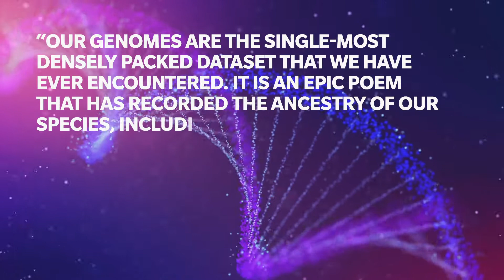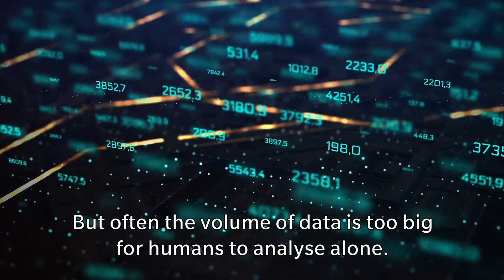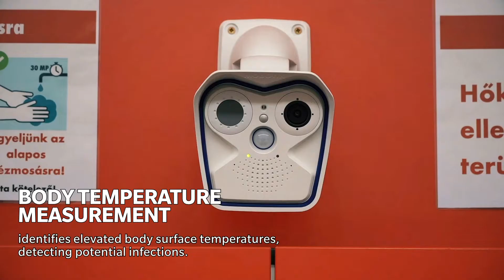How data helps us make the right decisions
Our world is facing unprecedented challenges and changes, such as the current COVID-19 pandemic, aging societies, growing medical costs, a shortage of healthcare professionals and caregivers, a digital revolution that is transforming workstyles and climate change and global warming. The next decade will be critical for the way we live and work. How can Konica Minolta proactively tackle these challenges and changes? Our social purpose is to build a rewarding and sustainable society centred around people's wellbeing. We want to solve problems that customers have not yet identified and create solutions that they have not yet seen. The means to do this are our "Smart Connected Products" – these are IoT and AI-based services and solutions that collect and analyse data. If you interpret the data correctly, you can make hidden insights visible. Our AI-based technologies are designed to help penetrate the data to identify patterns and anomalies and make the right decisions. Decisions that transform workstyles, enhance operations and improve workflows. Decisions that serve our customers and society.